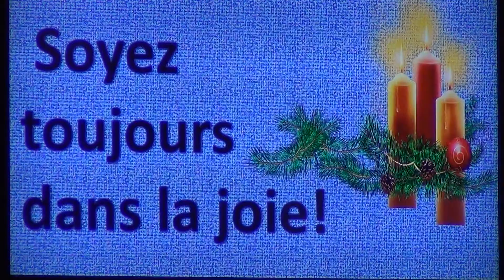Homelie: P. Claude Sigouin SMM du 16 Dec. 2012